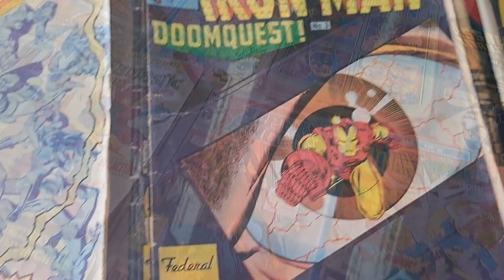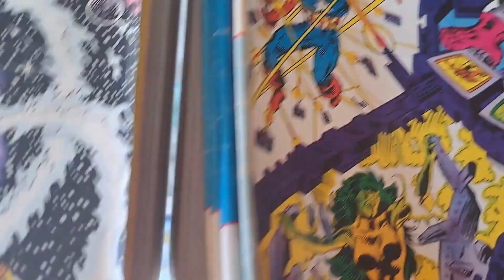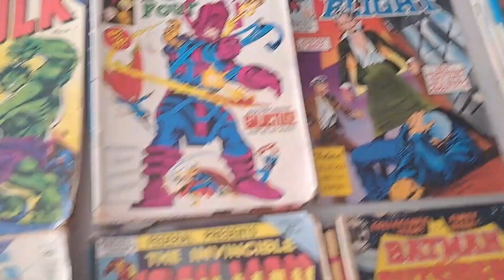Best Comics in the World??? Australian Federal Comics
Federal, Murry, Newton Australian Comics